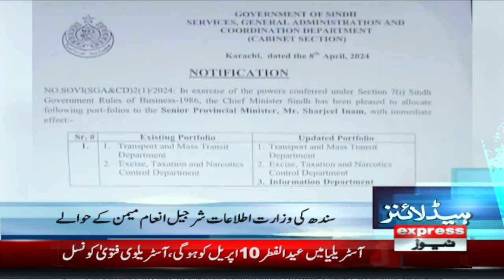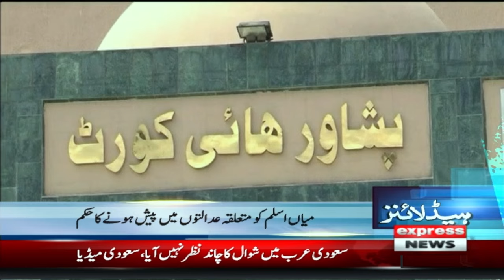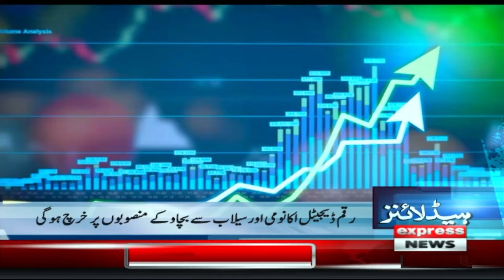Big News From Pakistan | News Headlines 11 PM | 08 April 2024 | Express News